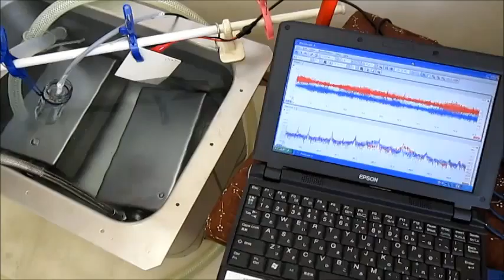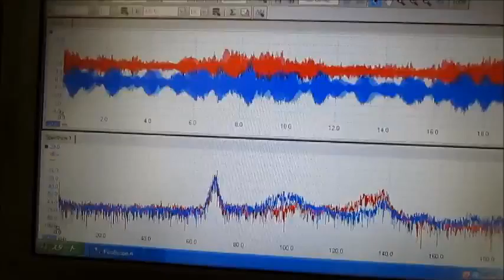超音波制御装置（制御ＢＯＸ） Technology of an ultrasonic wave